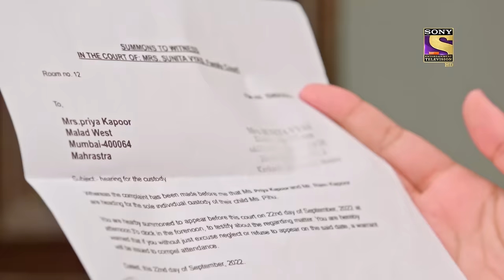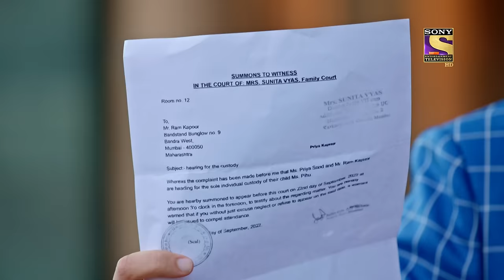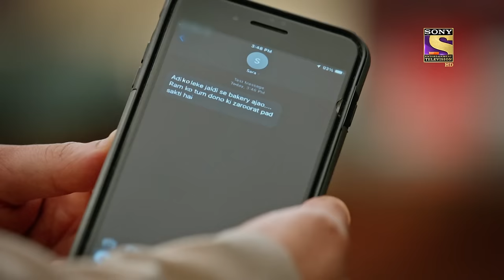Pihu Ka Case | Bade Achhe Lagte Hain 2 | Ep 282 | Full Episode | 27 Sep 2022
Episode 282: Pihu Ka Case
Ram and Priya are both thinking to forget about their past and start fresh. But their dreams are shattered by the custody papers sent to each other by Nandini and Vedika. Angry, both of the parents decide to sign the papers and meet each other in court here they have a little epiphany and then face a harsh reality. On the other hand, Pihu is praying to the goddess to get their parents together for a good. Will Pihu's prayers be answered or this new plan by Vedika and Nandini will succeed? Watch the episode to know more.

Show Name: Bade Achhe Lagte Hain 2
Episode: 282- 27 September 2022
Cast: Nakuul Mehta, Disha Parmar
Director: Sahir Raza, Pranveer Singh06
Producer: Balaji Telefilms